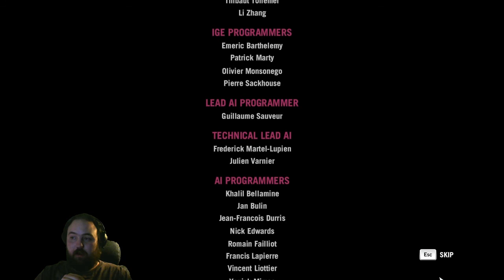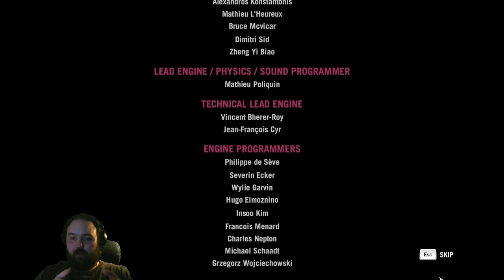Lets play Far cry 4 - episode 79 (End)